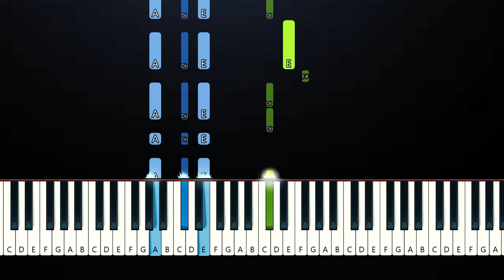Tyla Dance Challenge - Pop Like This pt 2 - prodbycpkshawn (Piano Tutorial)